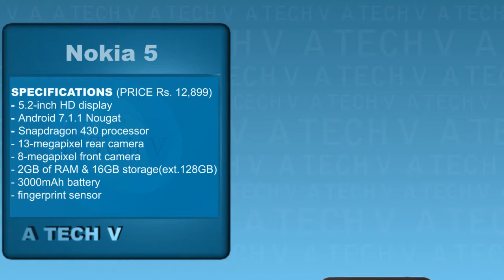Nokia 6, Nokia 5, Nokia 3 launched in India, Release, Price, Specifications and more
hello friends, Nokia 3, Nokia 5, Nokia 6 launched in India and Nokia 3 will be available from June 16 in offline stores.

A TECH V